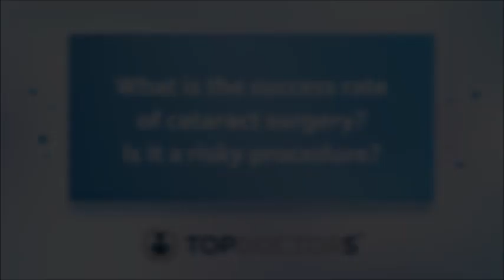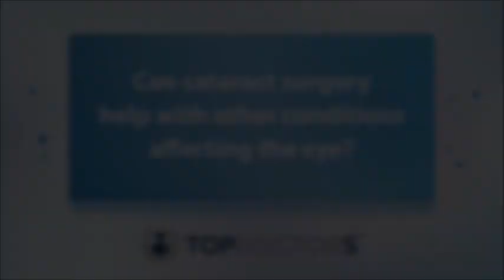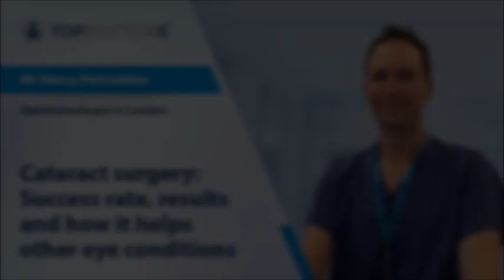Cataract surgery: Success rate, results and how it helps other eye conditions - Online interview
Cataract surgery is one of the most common procedures in the world. It may take place often but staying informed about this eye operation is still very important.

Leading consultant ophthalmic surgeon Mr Harry Petrushkin answers some of the most asked questions about cataract surgery, considering the success rate, results and how it can help other eye conditions.

00:00 Cataract surgery: Success rate, results and how it helps other eye conditions
00:04 What is the success rate of cataract surgery? Is it a risky procedure?
00:59 What are intra-ocular lenses and how are they used in the procedure?
02:06 Can patients expect long-lasting results from the latest cataract procedures?
02:42 Can cataract surgery help with other conditions affecting the eye?